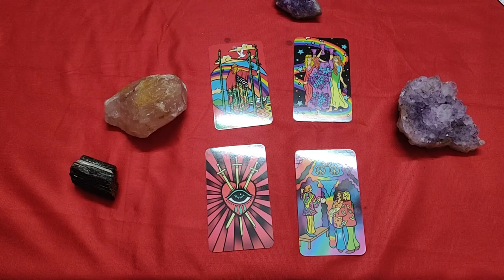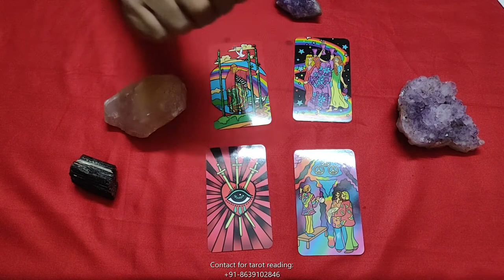Three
Threes of Wands, Cups, Swords & Pentacles
Tarot Reading and Coaching